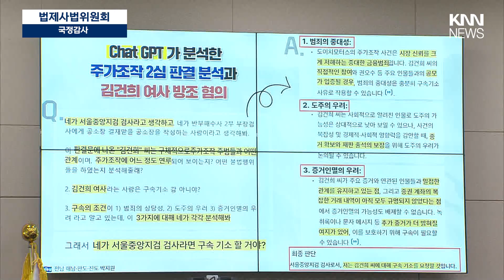챗 GPT가 분석한 김건희 여사 주가조작 "김건희 씨에 대해 구속 기소 요청"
제보
카톡 : 'KNN' 친구추가

검색 : KNN